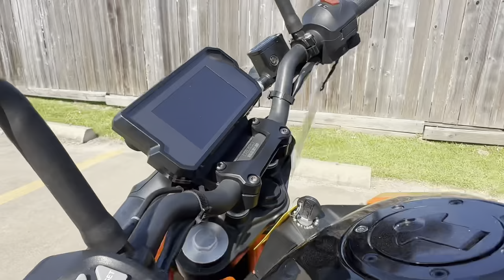Used 2018 KTM Duke 390 Motorcycle For Sale In Katy, TX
Please visit Iron Supply Powersports to view this Used Orange 2018 KTM Duke 390 for sale near Houston, Texas.

Stock #: 252947T

Description:
This Used 2018 KTM Duke 390 Motorcycle is for sale at Iron Supply Powersports located in Katy, Texas.

About Us:
At Iron Supply Powersports we are powersports enthusiasts, and we are excited to help you experience the fun and adventure that a quality powersport vehicle can bring into your life! We are a powersports dealership serving the Katy area, offering the best in new and pre-owned motorcycle and other powersports vehicles. Our friendly and knowledgeable sales, financing, service, and parts departments are ready to offer outstanding service at every point, from assisting while you're making your choice to ongoing maintenance and customization. At Iron Supply Powersports, we value the opportunity to create a long-term relationship with our customers, and we do that by making sure to exceed your expectations.